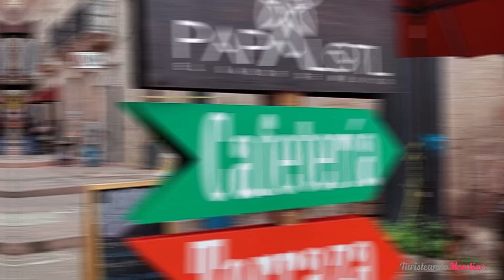Papalotl se ha renovado, y te mostramos todo lo nuevo que puedes encontrar, está delicioso 🤤😛❤️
Papalotl Morelia que se ha renovado y ahora tiene cosas que son aún más deliciosas y un menú más variado para todos los gustos.